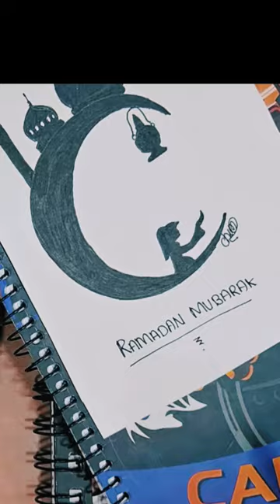Ramadan drawing/eid mubarak/art's way/easy eid pendrawing ramadan drawing#artsway#ramadan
Hi,dear art lovers Ramadan mubarak.